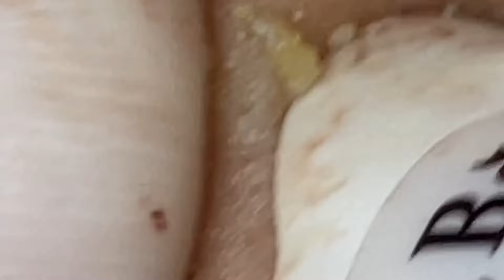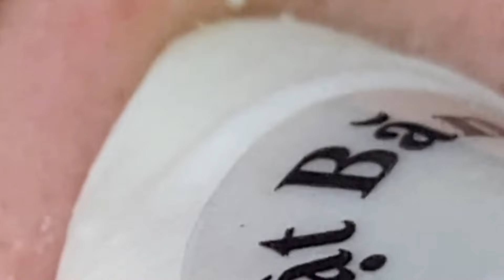𝐈𝐭 𝐈𝐬 𝐁𝐞𝐭𝐭𝐞𝐫 𝐓𝐨 𝐋𝐨𝐨𝐤 𝐆𝐨𝐨𝐝 𝐖𝐢𝐭𝐡 𝐒𝐃𝐒 𝐕𝐢𝐝𝐞𝐨𝐬 #1135